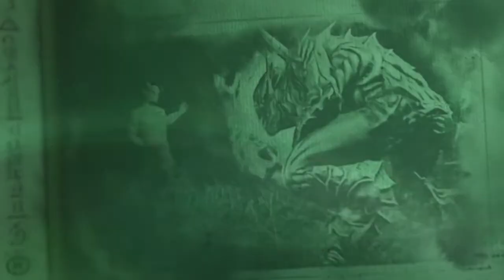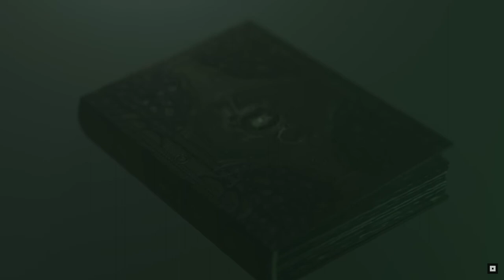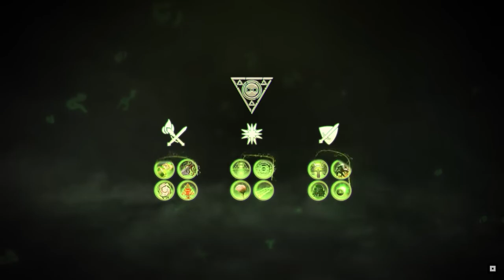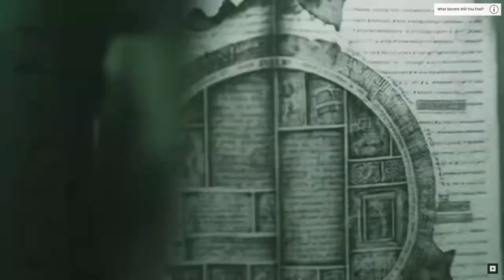Cougar Talk Weekly (MY EU EXPERIENCE)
Come enjoy me talking about my EU server Experience over the last few weeks!

Scoring_Music09
Cougarisbae
X_Reading_X
Mirk271